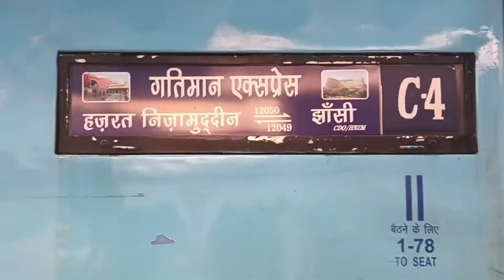Taj Mahal| Agra Fort| Things you should know before visiting Taj Mahal Agra| Agra vlog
Hi guys,
In this video I have shared my experience in Taj Mahal and Agra Fort.